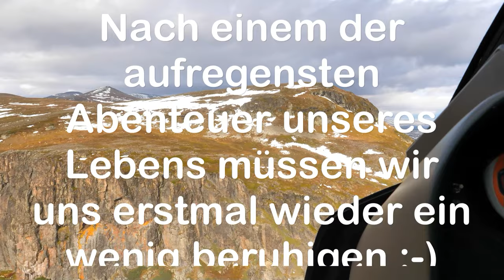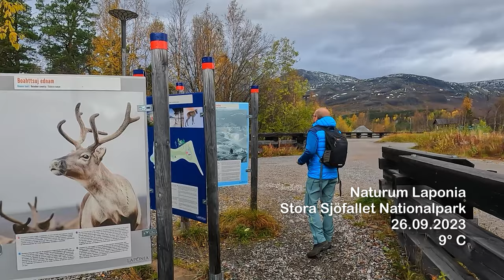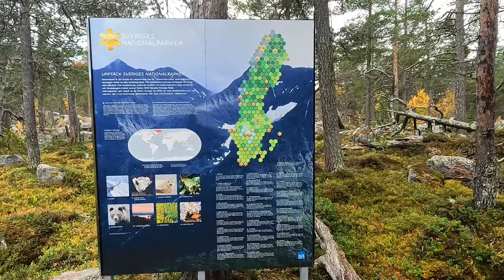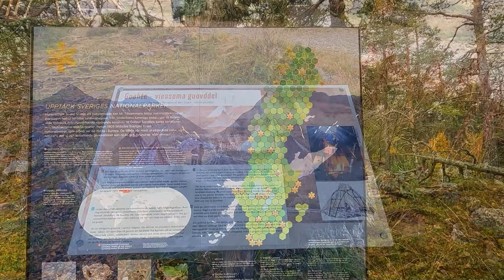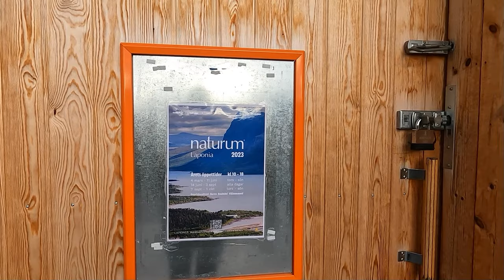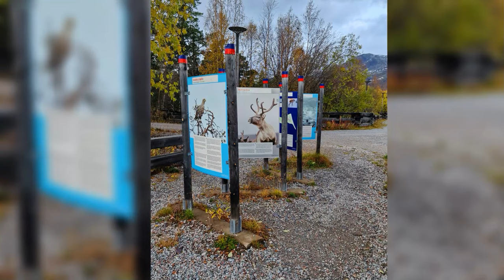Schweden Wohnmobil Roadtrip im unfassbar schönen Stora Sjöfallet Nationalpark | Farbexplosion Camper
Nach dem Abenteuer im letzten Video müssen wir uns erstmal ein wenig beruhigen. Aber es beschäftigt uns den ganzen Tag. Wir bleiben noch im Stora Sjöfallet Nationalpark und fahren die Strecke bis nach Ritsem. Wir trauen unseren Augen kaum - diese unfassbaren Farben !
Eine Farbexplosion steht euch bevor !

Alle Bilder und Videos sind mein Eigentum und dürfen nur nach Anfrage anderweitig verwendet werden !!!

Wollt ihr auch so tolle Music für euren Kanal? Dann nutzt den Link und
Funktioniert auch mit eurem Instagram Account 😉